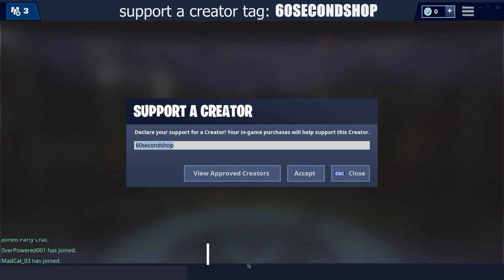RAPTOR & WIZARD SKINS RETURN | 60 Second Fortnite Shop (Fortnite Battle Royale)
Raptor
Castor

Fortnite Shop
60 Second Fortnite Shop
Fortnite Shop 60 Seconds
60 Second Fortnite Item Shops